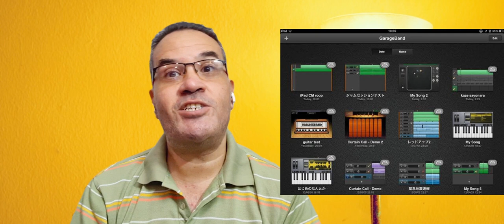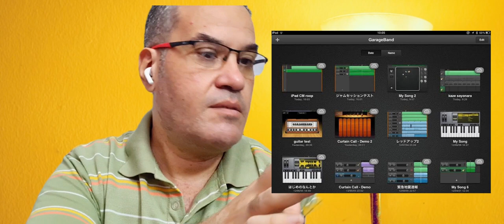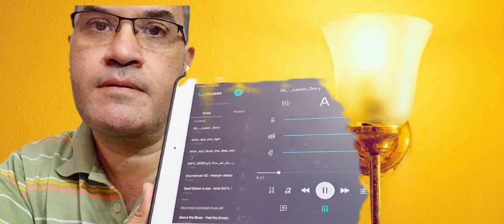Mobile Music App برامج مزيكا هتتغير مفهوم الموبايل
Mobile Music apps
GarageBand is a free music creation software that comes preloaded on Macs, iPhones, and iPads. It lets you play, record, and share your music using a variety of instruments, sounds, and effects. You can also learn how to play an instrument with interactive lessons, or create your own beats and loops with the Live Loops feature. GarageBand is a great way to express your creativity and have fun with music.

Moises is an app that allows you to separate vocals and instruments in any song, change the pitch and speed, and create your own mixes and samples. It is powered by artificial intelligence and designed for musicians of all levels. You can use Moises to practice, perform, or process music on your phone or computer.